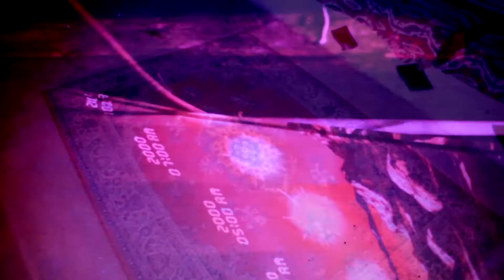Welcome To Monotonia "NEW DEVILS"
Birmingham's "New Devils" performing at Monotonia Studios. 2017